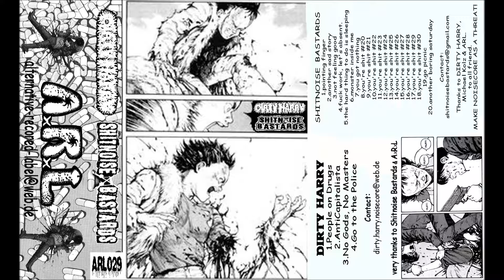Dirty Harry Side Split Shitnoise Bastards (Noisecore / Noisegrind)